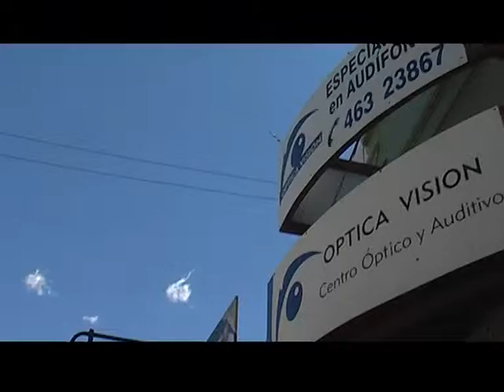Optica Vision 181113